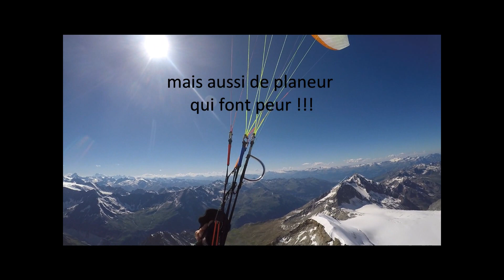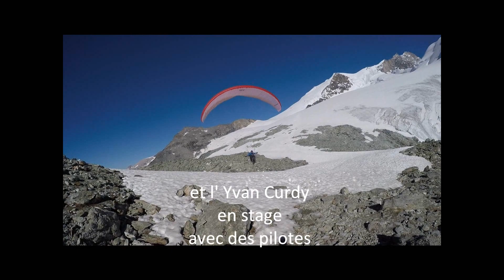18 juillet2016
A l assaut du weisshorn 2016